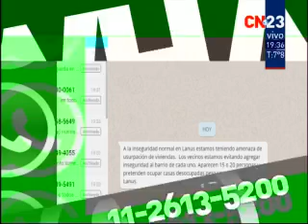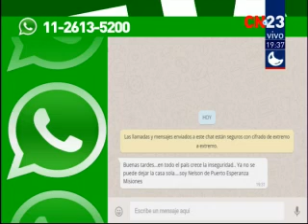ANALIA FORTI / CN23 / INSEGURIDAD Y VIOLENCIA SOCIAL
Clr PS Analia Forti aporta una mirada Psicosocial sobre la Violencia Social en Argentina / Agradecemos al Equipo de CN23.